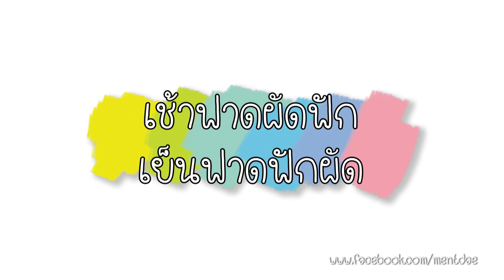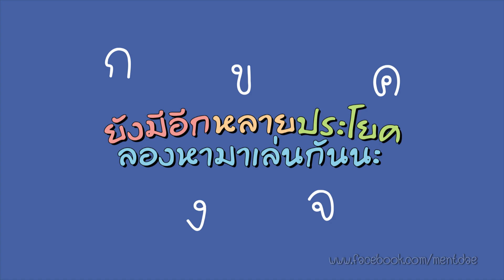ลองของ EP.6 ลองพูดออกมา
เจอประโยคปราบเซียนเข้าไป ขนาดผู้ใหญ่อย่างเรา ๆ ยังว่ายาก มาดูกันว่าแก๊งตัวน้อยจะพูดออกมาเป็นยังไงกันบ้าง \

ปล. ดูจบแล้ว อย่าเก็บความรู้สึกไว้ในใจ ฝากคอมเมนต์ และกดไลค์ กดแชร์ กันด้วยเด้

ติดตามความน่ารักของเด็ก ๆได้ที่ Facebook

และ  Youtube : BARE CHANNEL